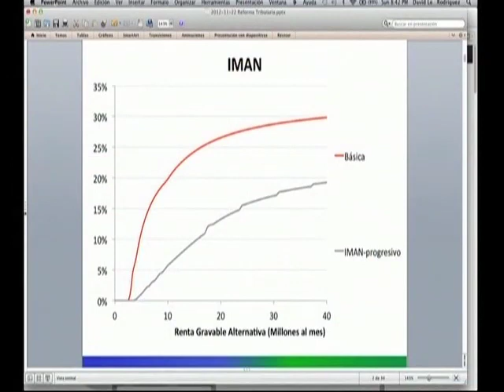¿Cuál es el tope para empezar a cobrar el IMAN (impuesto a personas naturales)?